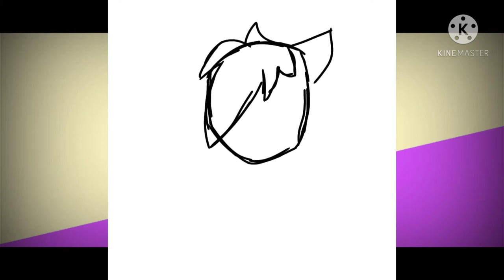Kapi - FNF Mod Speedpaint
Kapi chillin' at the arcade

This took way longer than it should've lol

I just realized I forgot to draw his ponytail thing and his tail-

°• credits •°

**I do not own Kapi.**

-only trace for practice; please credit me if you do it in a video
-please do not claim as your own
-only add to compilations/reactions with my permission

ty 4 watch

finally I'm able to draw furries without making them look weird-